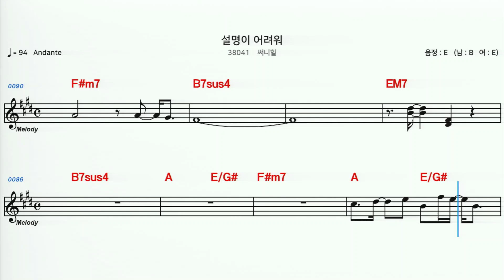(MR) 38041 설명이어려워 - 써니힐